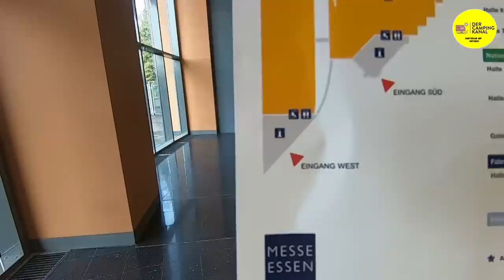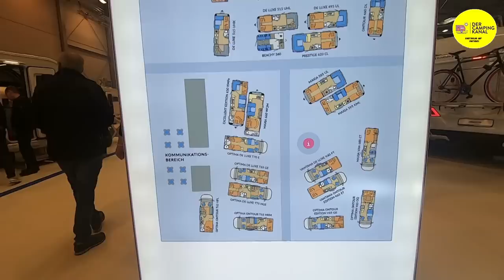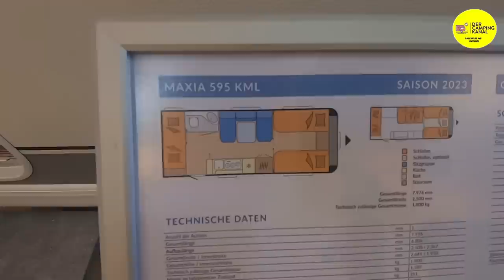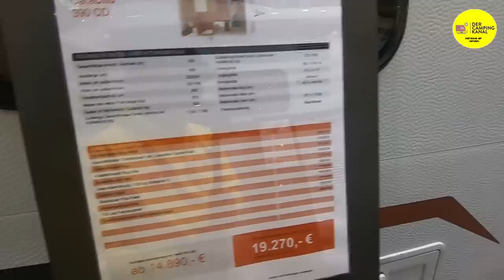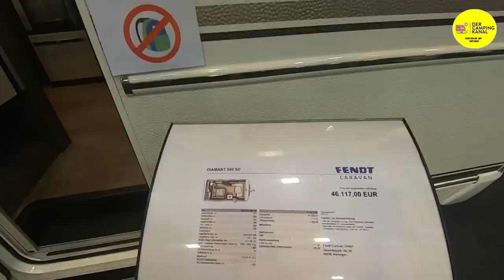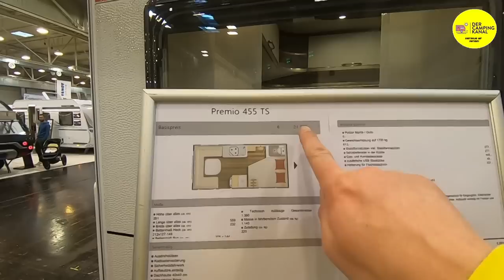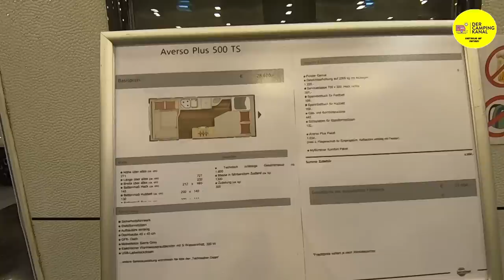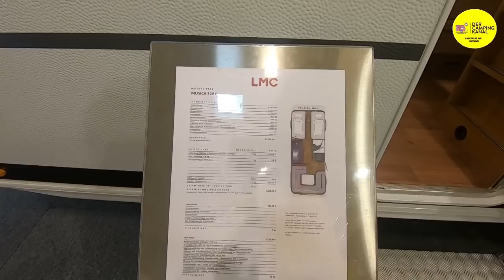Reise + Camping Messe Essen - Neue Wohnwagen 2023 / Messerundgang!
Hier die Sprungmarken zu den einzelnen Herstellern:
Hobby: 01:26
Eriba Hymer: 06:52
Dethleffs: 10:33
Caravelair: 13:33
Weinsberg: 14:00
Knaus: 16:57
Fendt: 21:46
Bürstner: 26:58
Tabbert: 31:00
LMC: 34:46

Was bietet die Camping + Reise Messe Essen im Jahr 2023 für Wohnwagen-Interessierte? Welche Marken sind vertreten und was zeigen sie? Gleich vorweg, Neuheiten gibt es nicht, denn wir sind mitten in der Saison 2023 und Änderungen sind erst zum Modelljahr 2024 zu erwarten (meist zum Caravan Salon Düsseldorf). Allerdings gibt es hier oder da schon mal einen interessanten Grundriss zu entdecken – doch seht selbst! Es gibt noch mehr Videos von der Messe mit Einzel- und Vergleichstests.